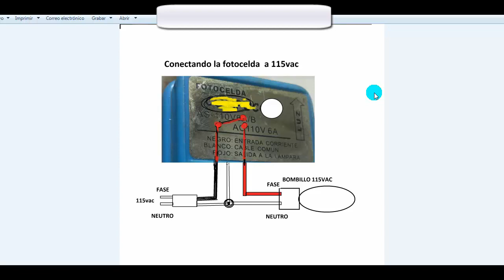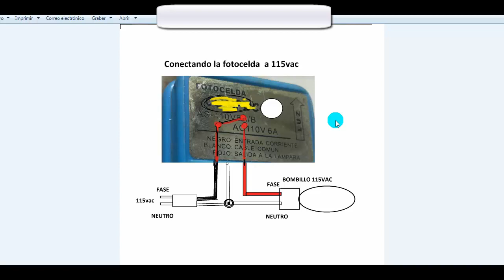Como instalar una fotocelda de tres cables conexion de alumbrado publico